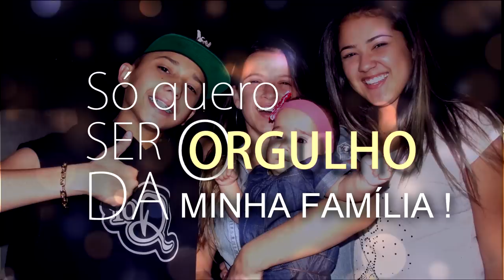MC Joãozinho VT - Novinho Esperto (Webclipe Oficial)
Artista : MC Joãozinho
DJ que produziu : Prod. Quartinho